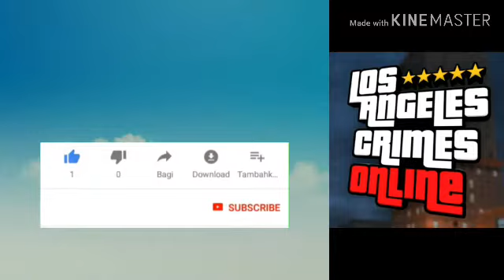LOS ANGELES CRIME ONLINE FUNNY MOMENT#1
! INI NAMANYA DESKRIPSI !

Kali ini saya bikin video tentang funny moment#1 dan maaf kalo agak garing/kurang lucu

! Link Download !